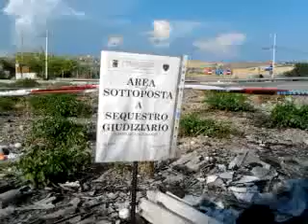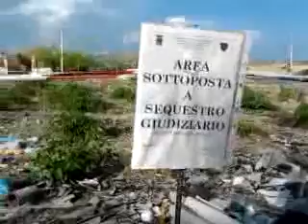Racalmuto: sequestrate tre discariche abusive.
Racalmuto sequestrate 3 discariche abusive nelle C/da Comete, Scaccia e Casalvecchio.
Il sequestro è stato effettuato dalla Polizia Provinciale dopo la segnalazione dell'associazione Art. 1. immagini